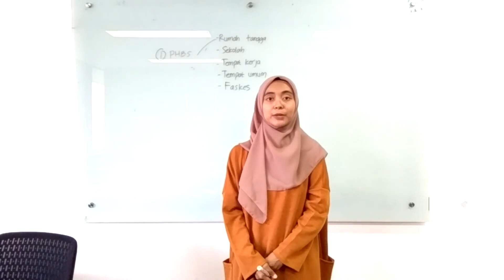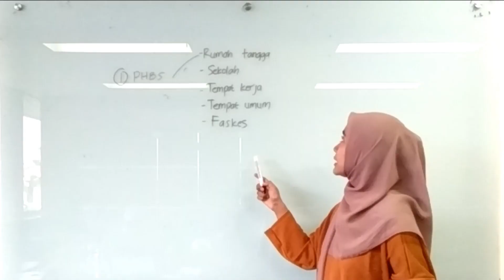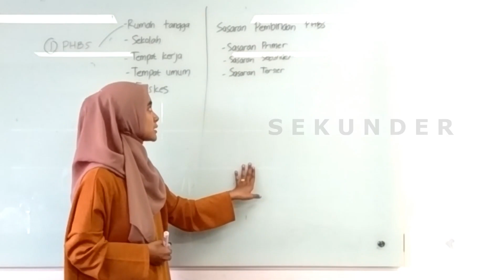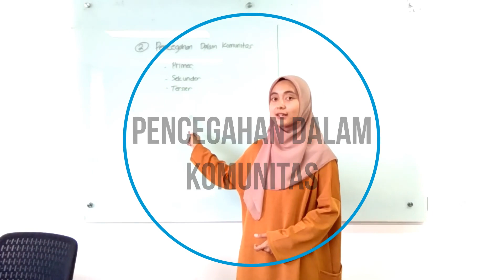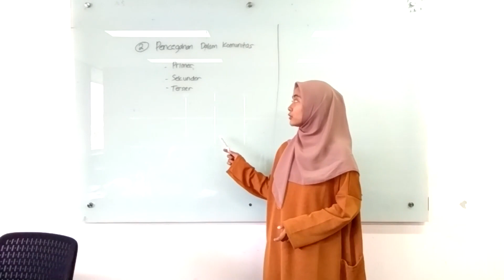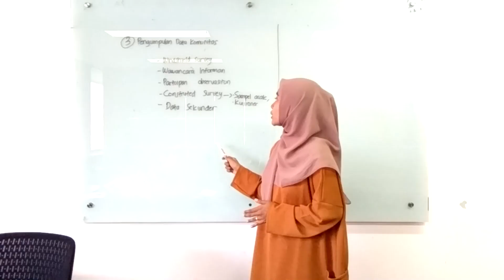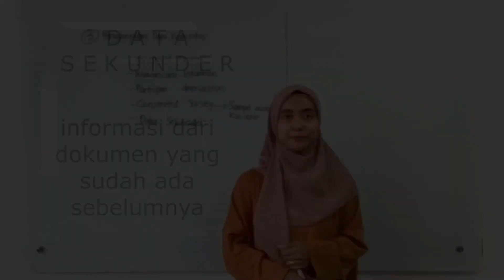MATERI UKOM : KEPERAWATAN KOMUNITAS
Selamat menikmati video di youtube channel appskep kali ini.

Pada video ini dibahas Materi UKOM Keperawatan terkait keperawatan Komunitas, yaitu:
1. PHBS
2. Pencegahan primer, sekunder, dan tersier.
3. Pengumpulan Data Komunitas